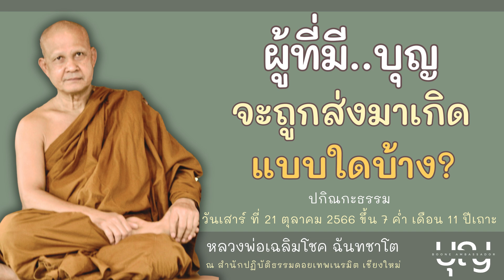ผู้ที่มี..บุญ จะถูกส่งมาเกิด แบบใดบ้าง? l หลวงพ่อเฉลิมโชค ฉันทชาโต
คลิปเสียง : จากเพจ สำนักปฏิบัติธรรมดอยเทพเนรมิต
ภาพ : จากเพจ คนบาปคิดทำบุญ
กัลยาณมิตร กัลยาธรรม ผู้ใจบุญ
และศิษยานุศิษย์ของหลวงพ่อเฉลิมโชค ฉันทชาโต ทุกท่าน